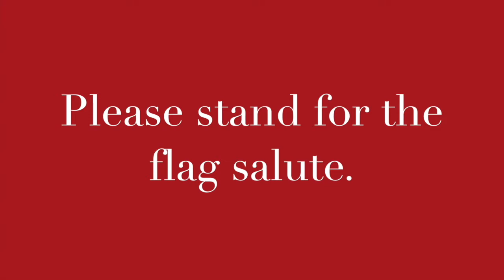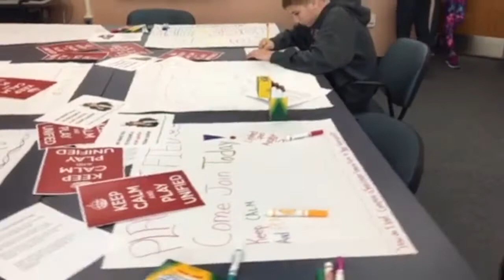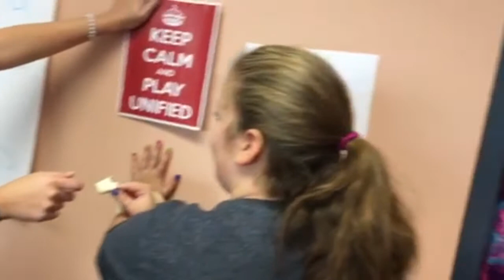Mullica Morning Howl: Episode 14 (2016-2017)